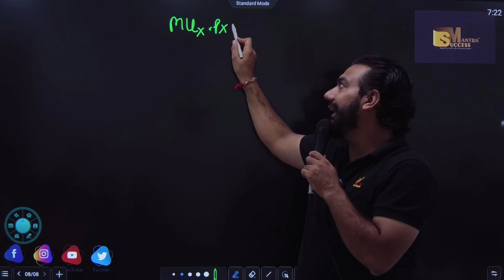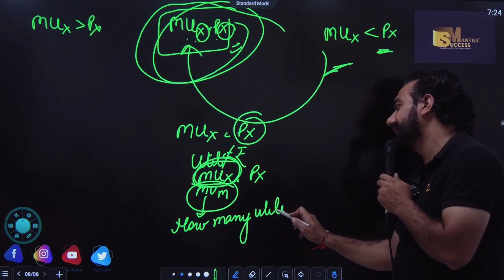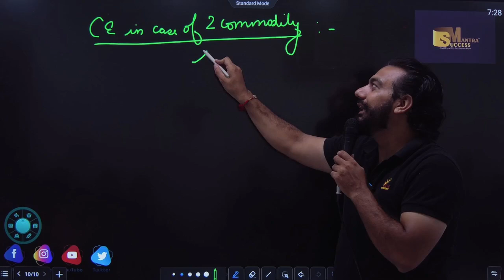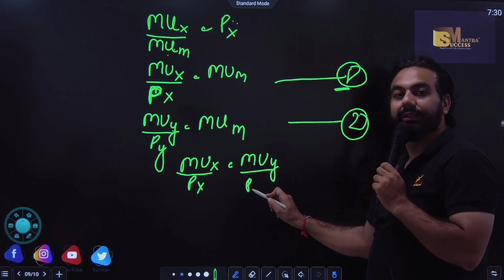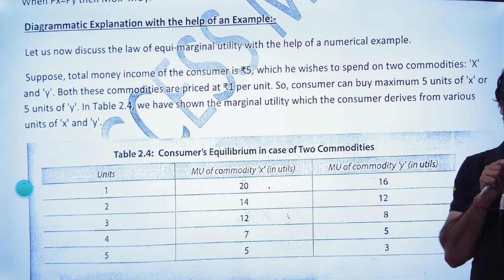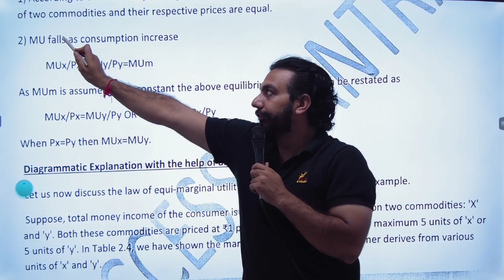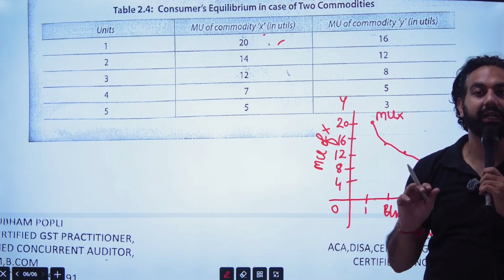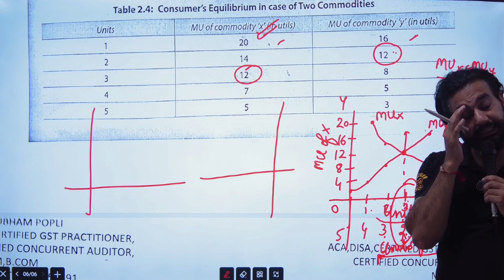Consumer Equilibrium In Case Of Two Commodity | Chap-2 |Class-11 Economics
In this video you will learn the topic:Introduction To Company | Chapter-2 | Forms Of Business Organisation | Class-11 Business Studies

bop
economy
financial market
government budget class 12
green revolution
sole proprietorship
success mantra
11 me kon sa subject lena chahiye
12 economics chapter 4
12th accounts chapter 8
3000 loan kaise le
5 year plan
account class 11
accounting equation
account class
accounts theory
accrued
adjustment